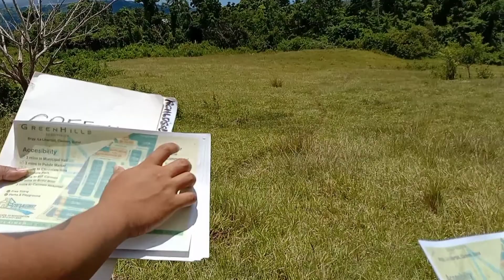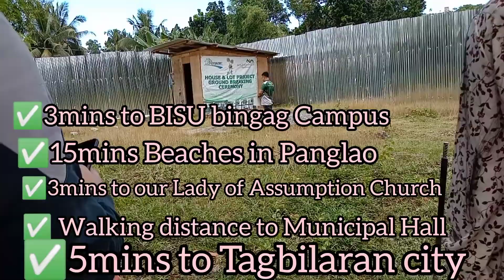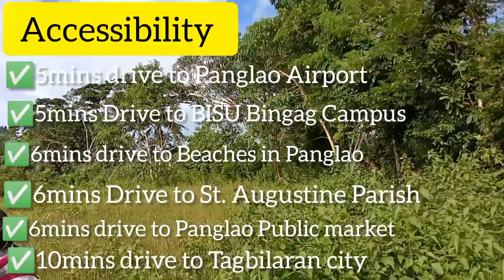CENTRALLEMOST DEVELOPMENT CORPORATION SITE TOUR FOR 5 PLACES/ HOW TO BUY THIS OVERLOOKING PROPERTY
This video is about to the tour site sa mga available slots , so kung sino yung nka interest sa property feel free to inquire.

Bernitz Chint

Bernitz20